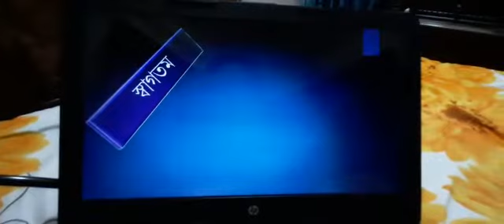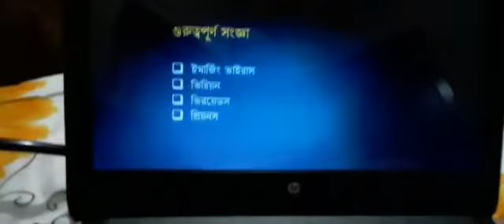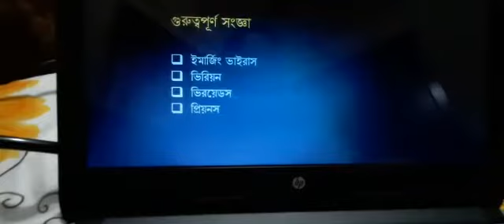জীববিজ্ঞান ১ম পত্র। অণুজীব। লেকচার -০২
Video from MD. Abdur Razzak